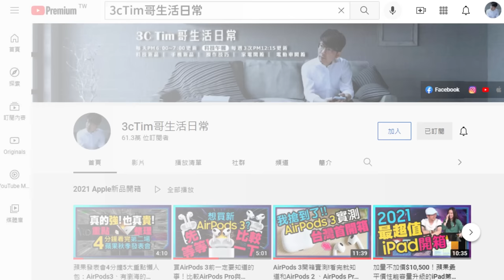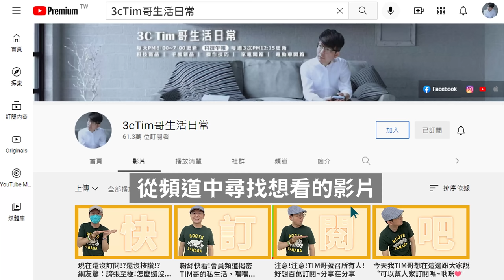iPhone14蘋果秋季發表會9/8登場！邀請函藏玄機透露會會有哪些新品？！